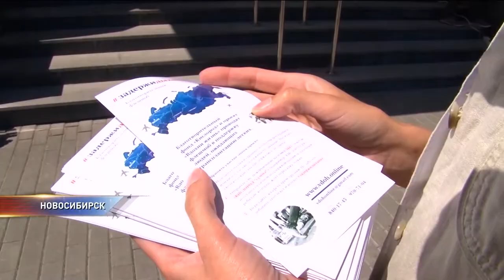В Новосибирске прошел флешмоб "Задержи дыхание"